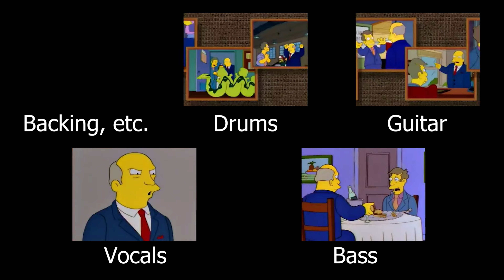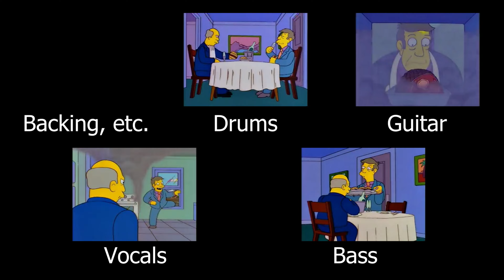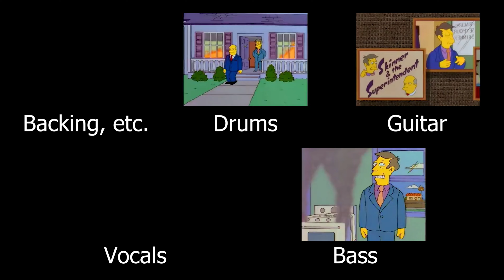Steamed Hams but the frames are re-organized so it's Buddy Holly by Weezer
OOOO WEEE OOO I LOOK JUST LIKE A CROSS OVERRRR
OHHH OHHH IT'S STEAMED HAMS AND WEEZER
I DON'T CARE WHAT THE MEMES ARE ABOUT ANYWAY
I DON'T CARE ABOUT THAT